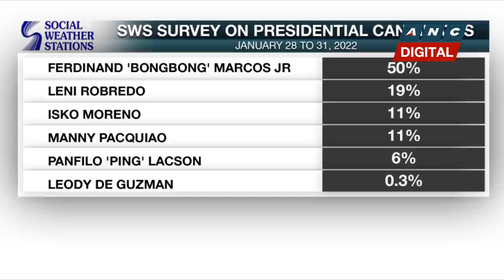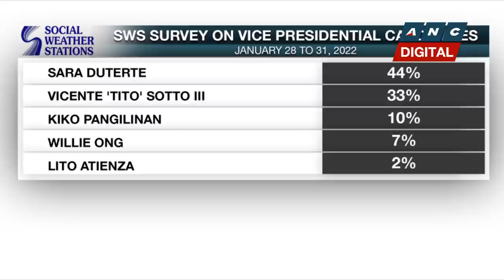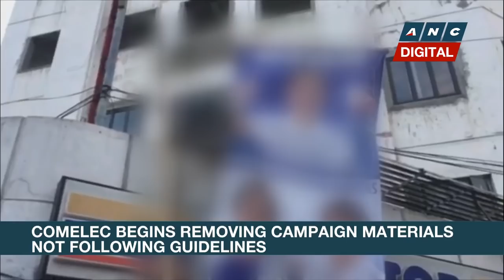New PH Human Rights Commission chairperson named | ANC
Rundown: The Philippine Human Rights Commission gets a new chief. Leah Tanodra Armamento replaces Chito Gascon, who died last year.